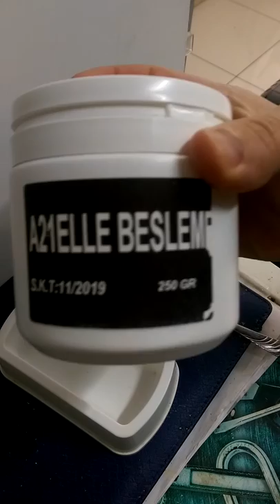ELLE SAKA YAVRU BESLEME YAVRU BESLEME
YAVRU KANARYA BESLEME